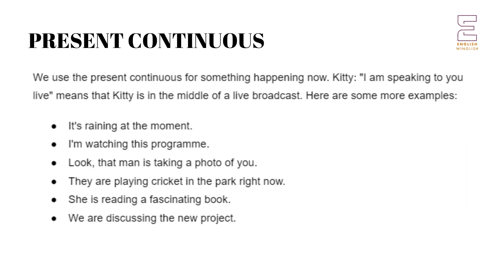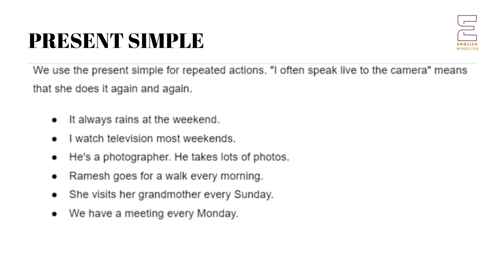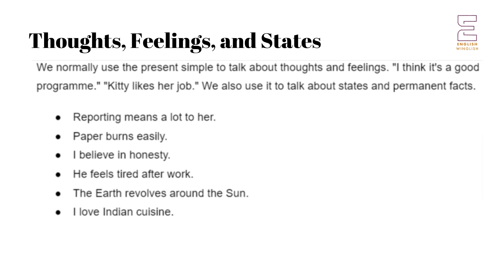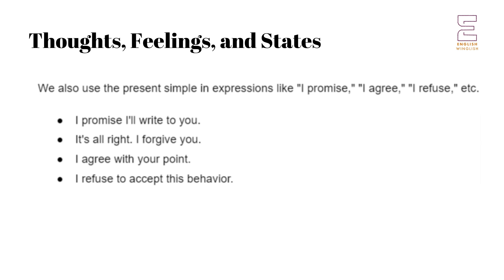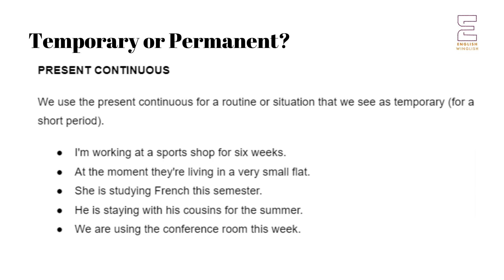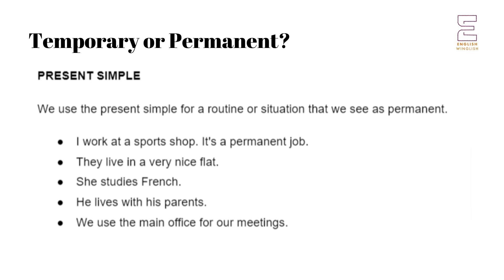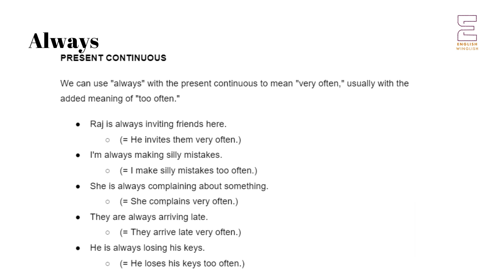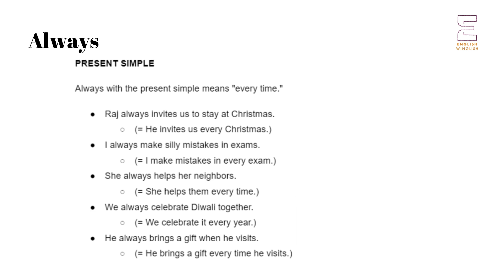Chapter 5 Present Continuous or Simple | English Grammar in Hindi | Panjab University | BA NEP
The series is based on the syllabus of the New Education policy prescribed by Panjab University Chandigarh.